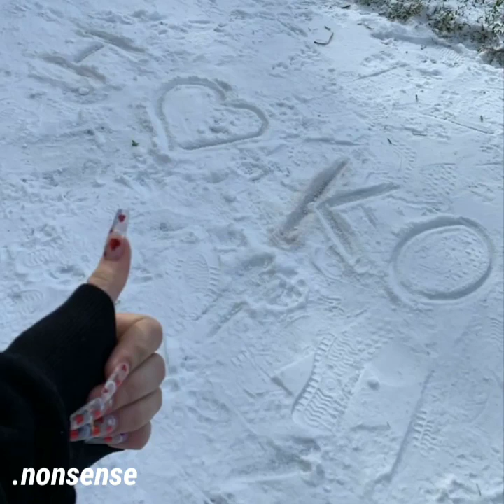ssgkobe - thrax [1 hours loop]